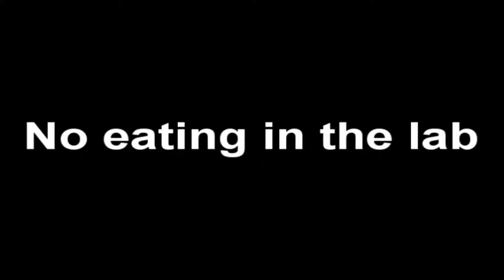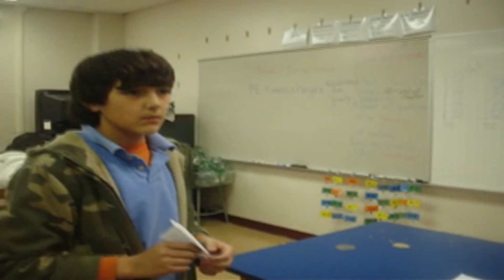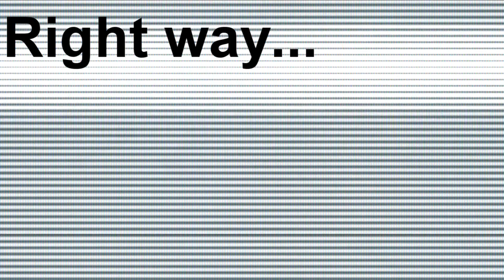Science podcast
So yea :D